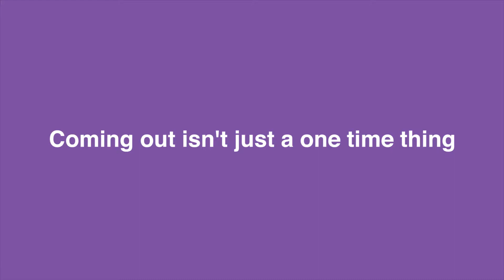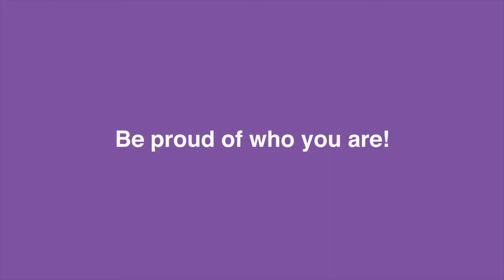How do I come out? | akt [cc]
Everyone’s coming out story is different – some are positive, some not so great. Either way, it’s a good idea to plan ahead!